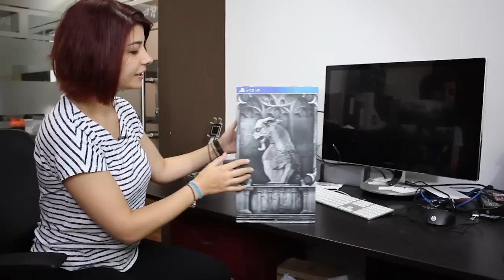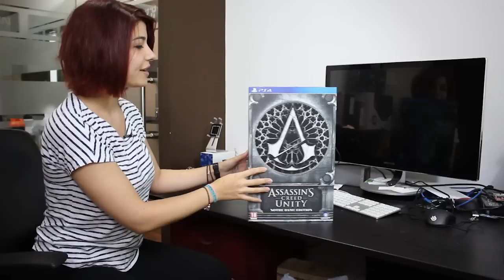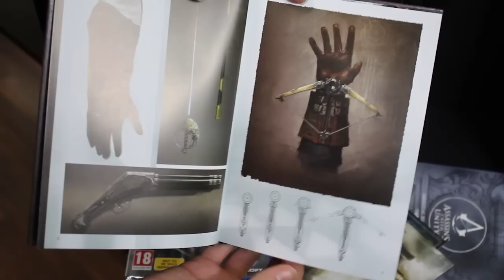فتح عبوة Assassin's Creed Unity Notre Dame Edition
تفقدوا محتويات عبوة Assassin's Creed Unity Notre Dame Edition